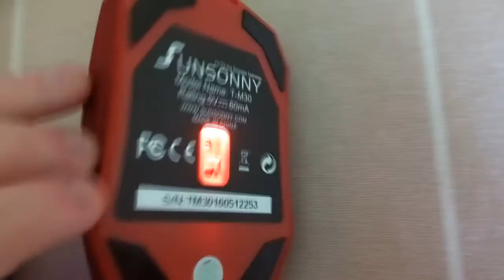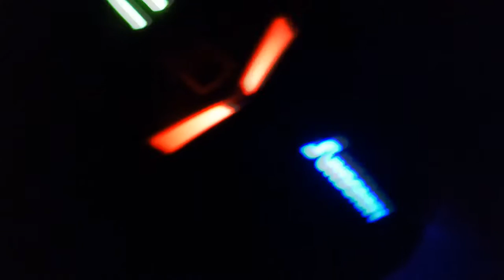[Présentation] Souris Sunsonny Iron Man [FR]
Utilisez ce code pour avoir 5€ de réduction sur vox jeux

Salut a tous !, c'est The Titorup !

On se retrouve pour une nouvelle vidéo sur .

Venez visiter mon site spécialement conçu pour le mode Univers des jeux de la WWE

Mon partenaire : Melberries.com